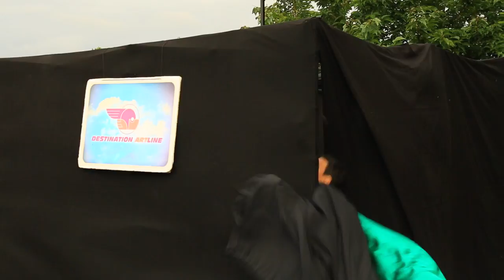Le GIVB à Saint-Caprais-de-Bordeaux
Du côté de Saint-Caprais-de-Bordeaux, une compagnie (aérienne ?) s'est installée une journée pour le plus grand plaisir du public.
Claire est allée à leur rencontre et a su capter toute la drôlerie, l'humour et la dynamique décalée du GIVB ! Bon visionnage !